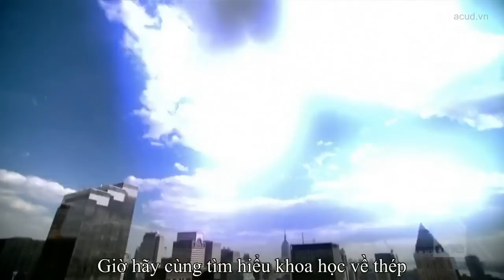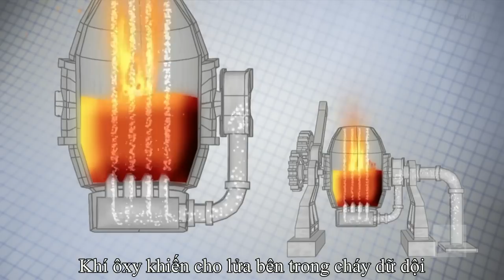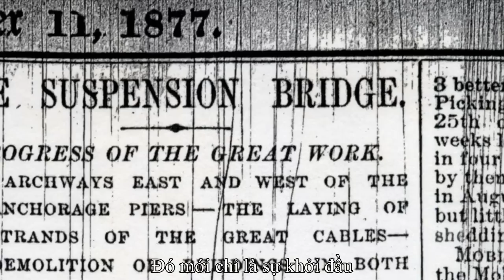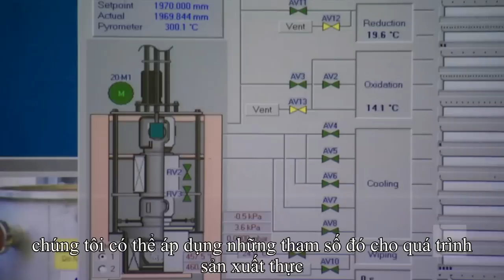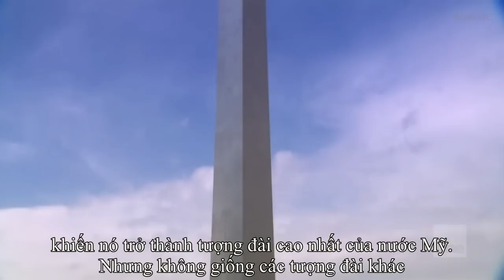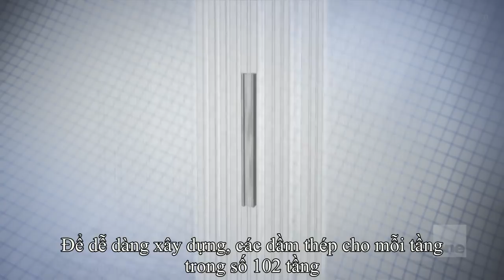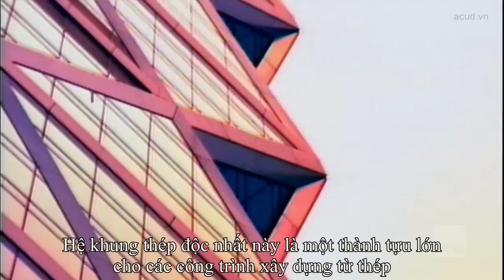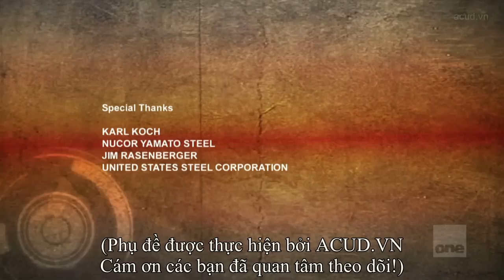Khoa học về thép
Thép là loại vật liệu tuyệt vời giúp định hình nên nền văn minh hiện đại của con người. Kể từ khi Henry Bessemer tìm ra phương pháp sản xuất thép công nghiệp trong những năm 1850, thép đã được dùng để tạo nên những vật dụng nhỏ nhất mà chúng ta dùng hàng ngày, cho tới những cây cầu lớn, những tòa nhà chọc trời. Những công trình xây dựng nổi tiếng của Mỹ thế kỷ trước đã luôn gắn với hình ảnh của thép, đó là cầu Brooklyn, đài tưởng niệm Gateway Arch, và tòa nhà Empire State. Ngày nay, các nhà khoa học vẫn đang không ngừng phát triển các loại thép khác nhau, khiến thép trở nên cứng hơn, linh hoạt hơn, và tăng sức chống chịu với môi trường. Hãy cùng theo dõi tập phim “Khoa học về thép” để có một cái nhìn rõ hơn về loại vật liệu kỳ diệu này.

Science of Steel
Megastructures
National Geographic Channel
Season 2006

Bản quyền bộ phim thuộc về National Geographic
ACUD.VN biên tập phần phụ đề tiếng Việt.

Để tải phim về máy, truy cập ThuVienXayDung.net

(K.D.)